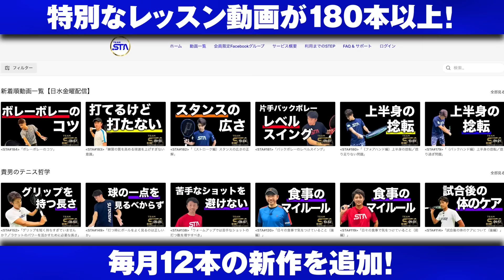ダブルスでペアが悪いと思ってしまう悪い心は今日で終了です。貴男プロがへっぽこプロデューサーを勝たせる為に躍動して盛り上げるダブルス【鈴木貴男&佐久間P vs小野田倫久& AP理子】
■プロに習えるレッスンイベント「リアルスタテニ」
小野田プロやスタテニ出演プロとマンツーマンラリーができるレッスン会を開催！

オンラインテニスアカデミー「TEAM STA（チームスタテニ）」の１週間無料トライアルはこちら！

■スタテニグッズ（Tシャツ＆パーカー）の詳細・購入はこちら

所属：Team REC
生年月日 : 1976年9月20日
日本ランキング最高位：S1位／D1位
世界ランキング最高位：S102位／D119位

生年月日 : 1978年1月31日
日本ランキング最高位：S3位／D4位
世界ランキング最高位：S296位／D306位

季葉（KIWA）プロフィール
女優／モデル
1999年5月19日生まれ
特技：英会話、テニス（神奈川県中学生大会ダブルス第3位入賞）

ホームページ（所属：株式会社ヒルストン・エンタープライズ）

00:00 スタート